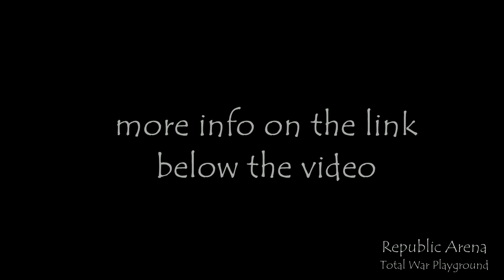Intro MFT Seven Seas